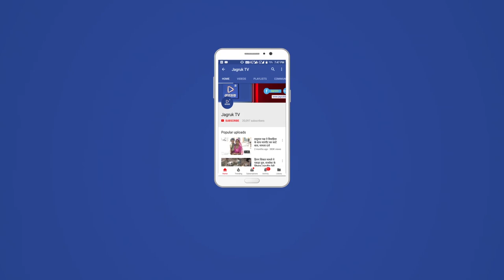JAGRUK TV : देसूरी : आसमान छूते सब्जियों के भाव जमीन पर आए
देसूरी क्षेत्र में आसमान छूते सब्जियों के भाव जमीन पर आए

देसूरी। क्षेत्र में आसमान छूते सब्जियों के भाव फिर से जमीन पर लौट आए हैं। मानसून की शुरुआत में सब्जियों के भावों में उछाल आया था।
देसूरी सब्जी मंडी में भिंडी,लौकी,मिर्च,टमाटर के भाव 50 से 55 रुपए प्रति किलोग्राम हो गए थे। जबकि पत्तागोभी 30-35 रुपए, तुहरी 60 रुपए, पालक 60 रुपए,ग्वारफली 80 रुपए,फूलगोभी 80 रुपए किलोग्राम बिक रही थी। सबसे ज्यादा भाव तो धनिया ने खाए। धनिया पत्ते सौ रुपए प्रति किलो ग्राम बिका।